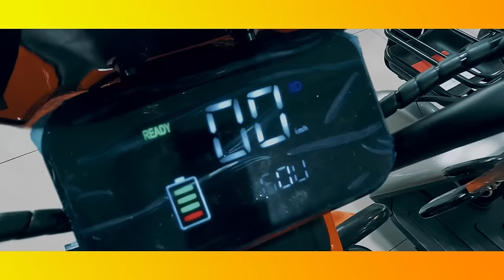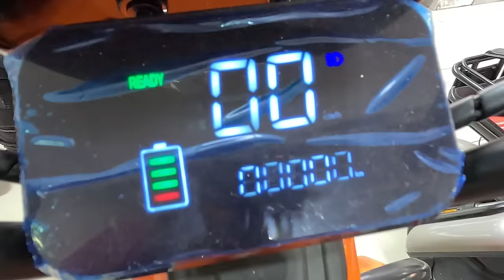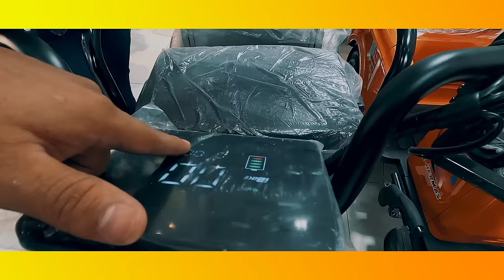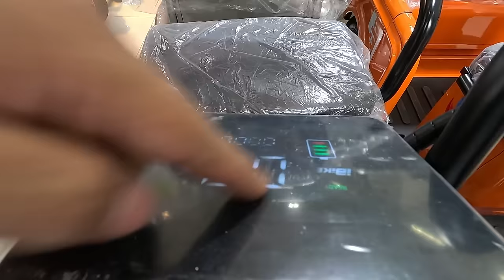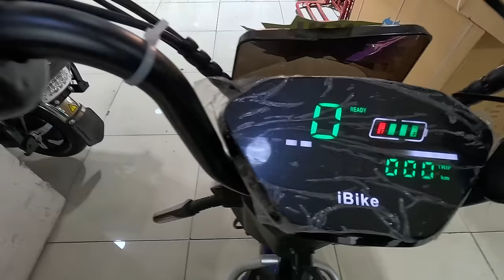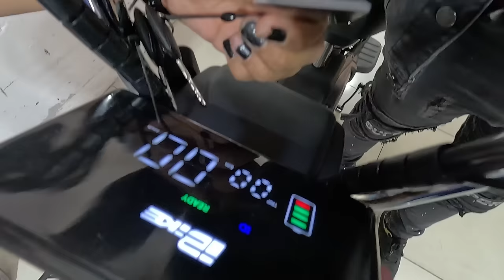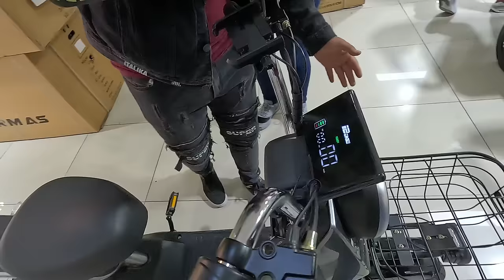¡triciclo electrico para varias personas con potencia y velocidad increibles! ⚡😱😱⚡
¿Estás considerando comprar una bicicleta eléctrica pero no estás seguro de cuánto dinero necesitas? ¡No te preocupes más! En este vídeo, te presentamos una completa comparativa de precios de bicicletas eléctricas para que encuentres la opción perfecta que se ajuste a tu presupuesto. Desde modelos económicos hasta opciones de gama alta, te mostraremos qué características puedes esperar en cada rango de precios y te daremos recomendaciones para encontrar la mejor bicicleta eléctrica para ti. ¡No te pierdas esta guía completa y prepárate para pedalear hacia la libertad eléctrica!

Número de teléfono con el equipo del canal diego Rocha Vlogs: 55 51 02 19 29

Ubicasion por google maps:

Av Arcos de Belén 2, Doctores, Cuauhtémoc, 06720 Ciudad de México, CDMX

 / diego_rocha_v.  .